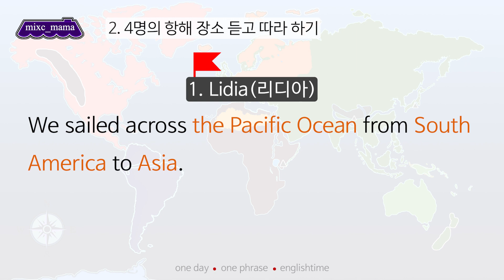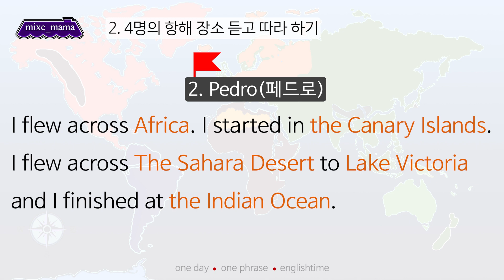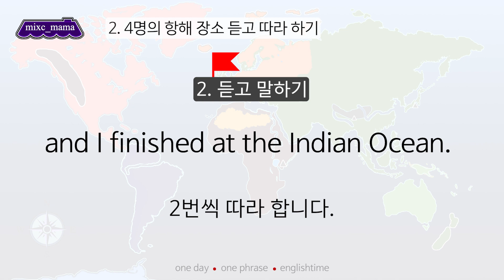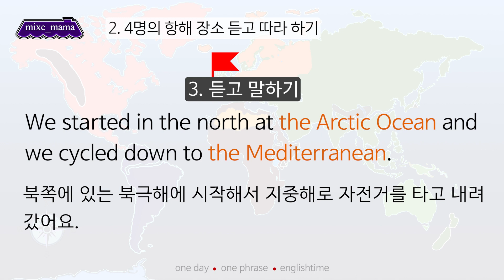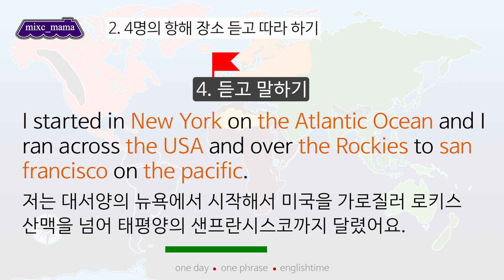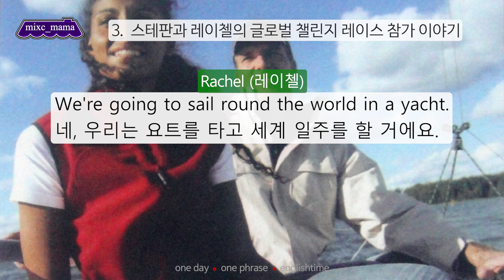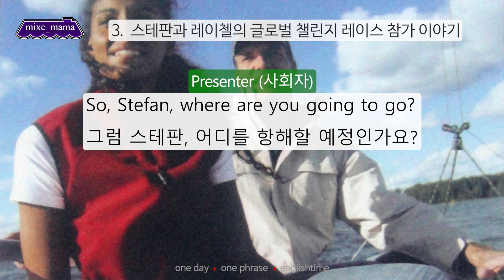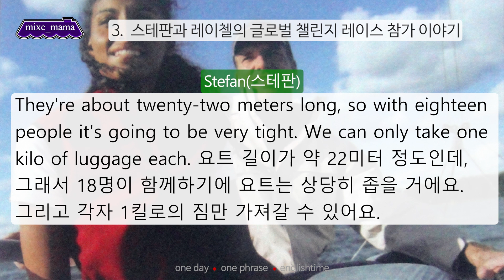믹스 채널 마마네와 함께하는 옥스퍼드 대학 출판의 생활 영어 책, 레슨 25와 27 going to, 세계 지리명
안녕하세요.
믹스 채널 마마입니다.
영상 내용은 옥스퍼드 대학 출판의 생활 영어 책 내용에서
레슨 25와 27 내용입니다.
초록색 부분은 따라 하는 구간입니다.